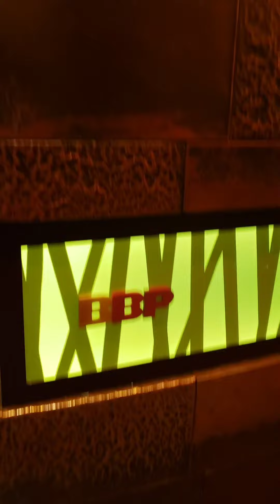Waterking203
P.s.
Take ACTION today and be GREAT!

Don't drink like a peasant and drink like a KING!!

Hydrated
Differently.